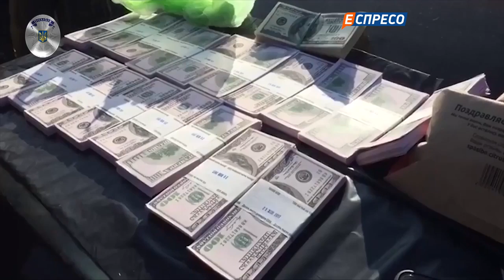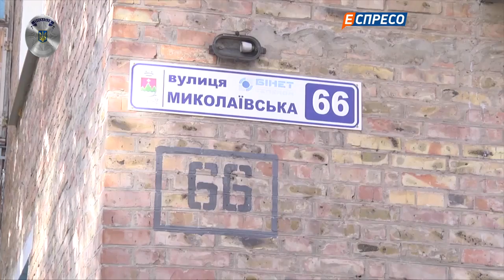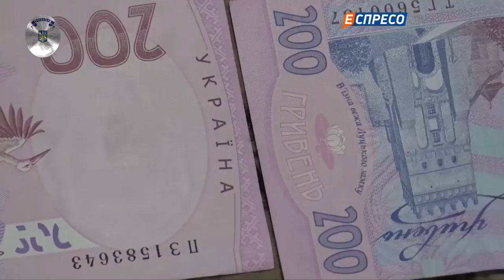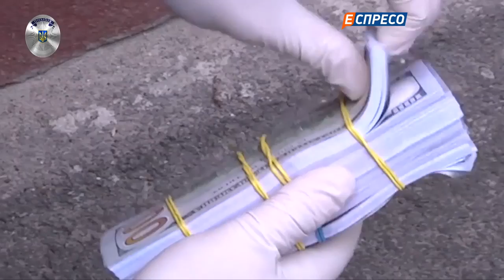"Поліцейська хвиля" 30 жовтня 2017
Дивіться у  «Поліцейській хвилі».
- Кривавий теракт у столиці! Хто може стояти за замахом на життя народного депутата Мосійчука?!
 - Півмільйона гривень вимагали за свободу заручника! Як поліція звільняє з сучасного рабства?!
- Ганебний бізнес на власних дітях! Чому батьки продають чужим людям своїх малюків?!
Дивіться «Поліцейську хвилю» щопонеділка о 22:00.